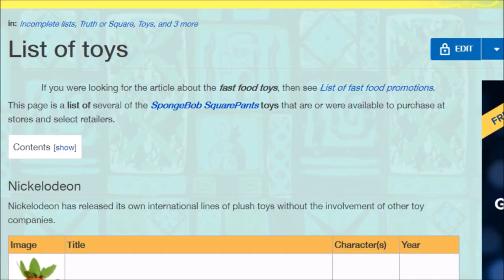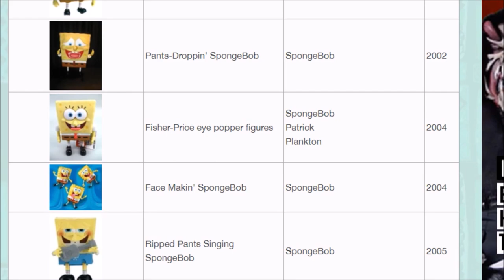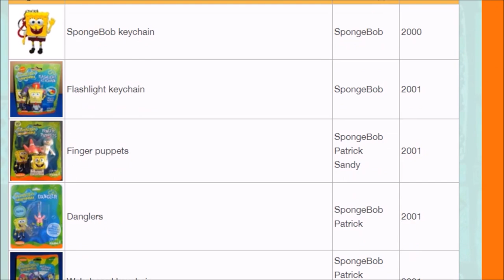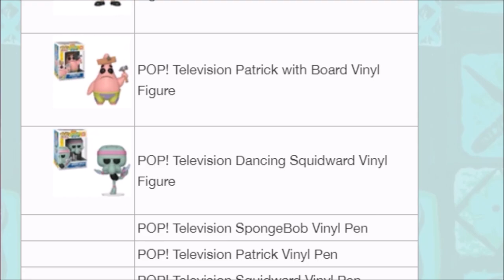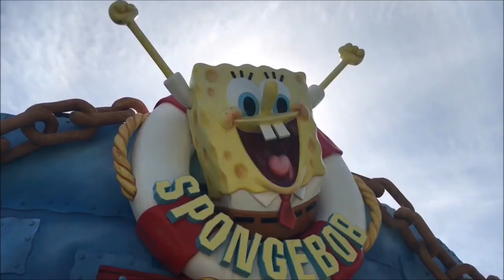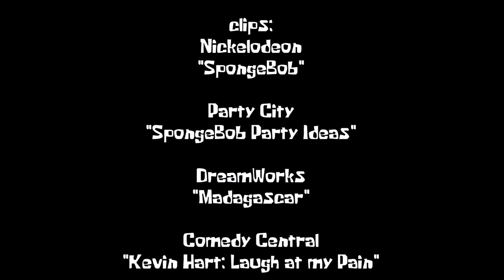The Media Wiz's Summer of SpongeBob: SpongeBob Merchandise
In Wiz's second episode of Summer of SpongeBob, we go down various different pieces of merch that the square yellow goldmine has produced. From Burger King toys to the weirdest of bootlegs, SpongeBob merch is inescapable even to this day.